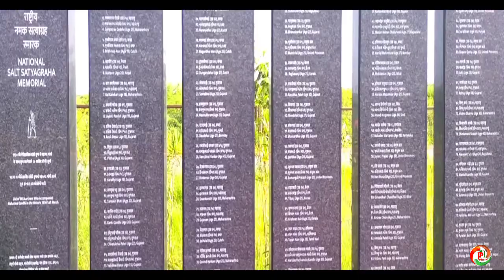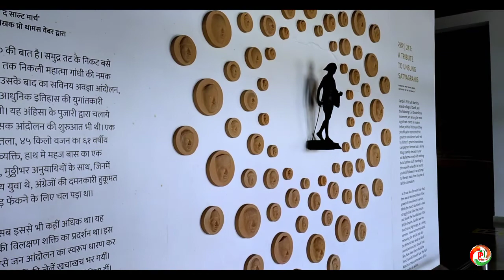Dandi Museum Navsari // National Salt Satiyagrah Memorial, Dandi Navsari, Gujarat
दांडी म्यूजियम :-  गुजरात राज्य के नवसारी जिले में स्थित हैयह म्यूजियम नवसारी मुख्य शहर से18 किलोमीटर दूर दांडी नामक स्थान पर स्थित है म्यूजियम नवसारी रेलवे स्टेशन से 15 किलोमीटर दूरी पर है
Video shoot on: Sony Alpha
Edited on : Adobe premiere pro & Rush
Video Quality : 4K

Video shoot by :- Mahakal Yadav
Edit by :- Mahakal Yadav

मिर्जापुर

श्रृंगवेरपुर धाम

चित्रकूट धाम दर्शन